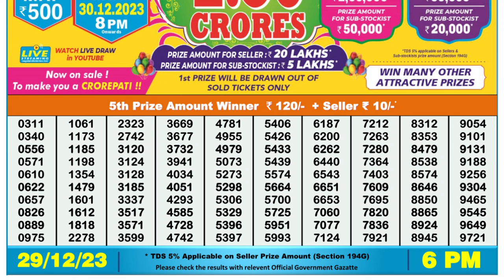Nagaland Lottery Sambad Live 6pm 29.12.23